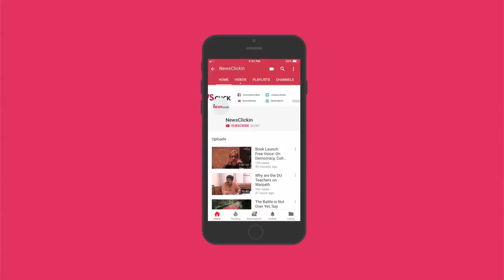दिल्ली के लिए पूर्ण राज्य की मांग पर जनता की राय ।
मुख्यमंत्री केजरीवाल कई बार केंद्र की मोदी सरकार और उप राज्यपाल पर आरोप लगा चुके है कि , वे उनके रोज़मर्रा के  काम में दखलंदाजी कर रहें है, ऐसे में उनकी दिल्ली के लिए पूर्ण राज्य की मांग कितनी सही ?
जानिए दिल्ली की जनता की राय।